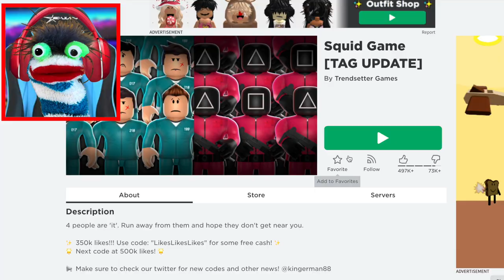Fizzy Tosses a Hot Dog in Roblox Squid Game